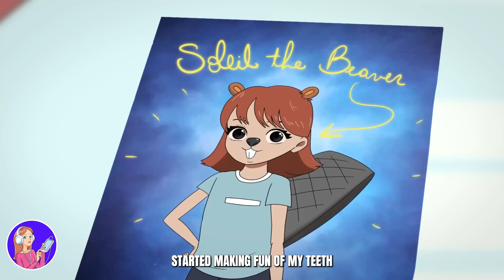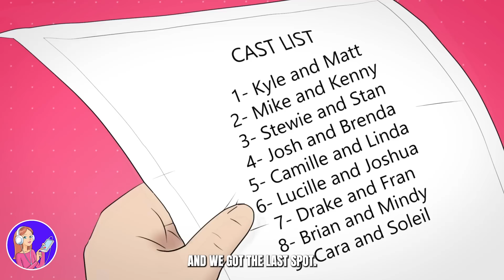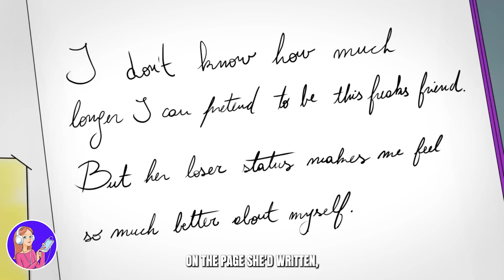I became friends with rockstars